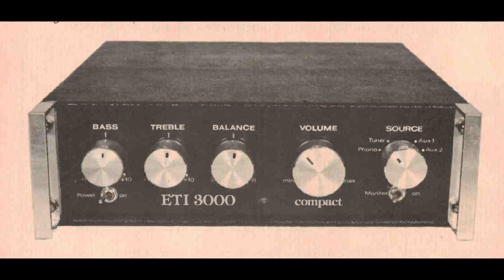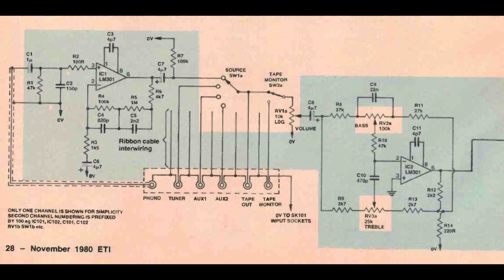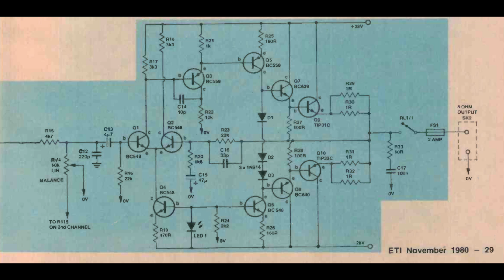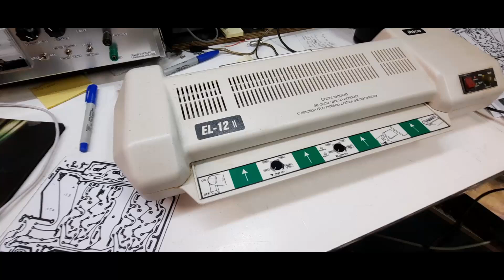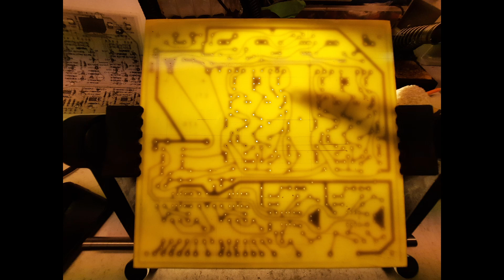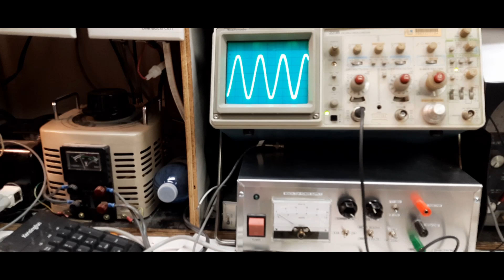Electronics Today - November 1980 - 20 Watt Amplifier - Part 1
I found another great magazine that I was unaware of and I built a 20W per channel amplifier. Enjoy the video.